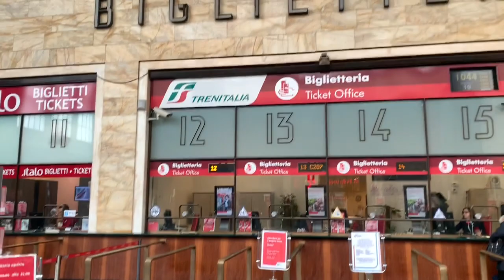【速報】今日のフィレンツェ🇮🇹フィレンツェ中央駅の様子 新型コロナウイルス の影響は？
フィレンツェに行きたいけれど、新型コロナウイルス の影響で街の様子はどうなっているの？という質問を多くいただくので、今日のフィレンツェ中央駅と、その周辺の様子を撮影してきました。ぜひチェックしてみてね！

イタリアから、ガイドブックには載っていないようなイタリアの情報や、エルフキャットのETちゃんとの楽しい生活の様子をお伝えいたします🌸
イタリアってステキだな、と思っていただけたらグッドボタン👍して下さいね💗

TwitterとInstagram、ブログにも遊びに来てね💗